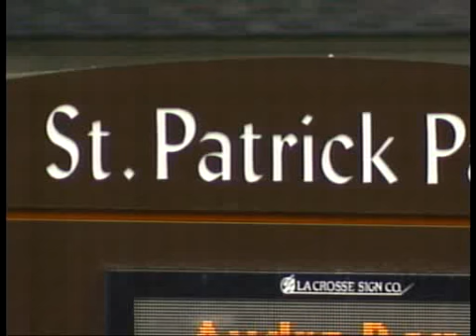Former Onalaska priest charged with child pornography dies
60 year old Father Patrick Umberger passed away Tuesday at an assisted
living facility after a long battle with cancer.